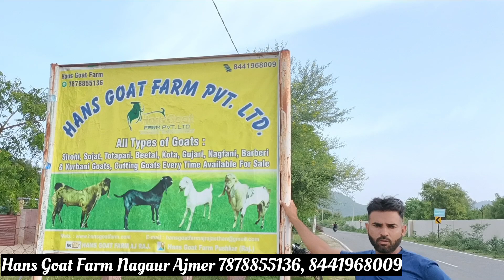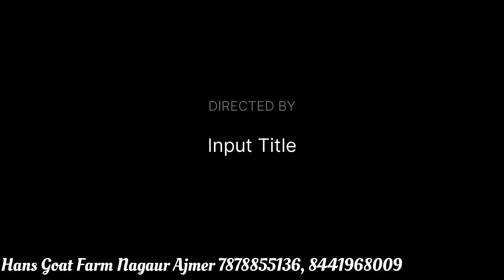Serohi Bakriya Best Quality ki for sale at Peeh Nagaur Rajasthan